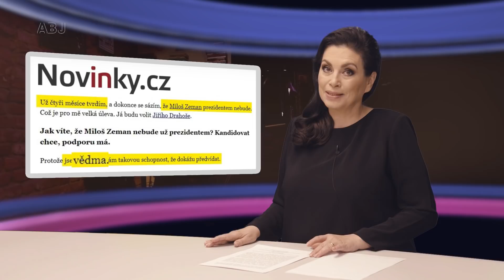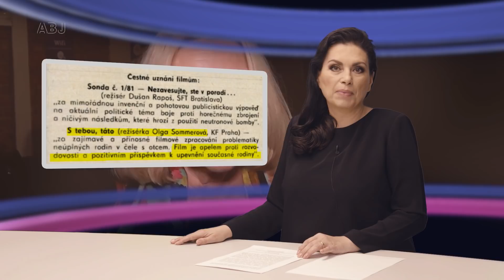Zeman, Maláčová, vulgarismy; útoky na Izrael, vědma Sommerová nastupuje